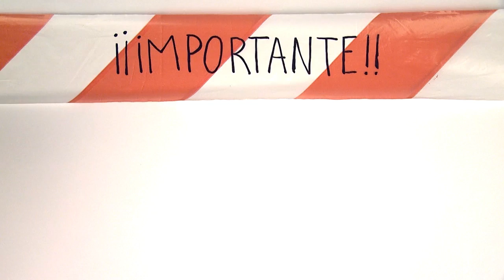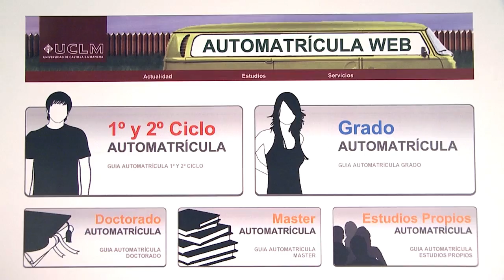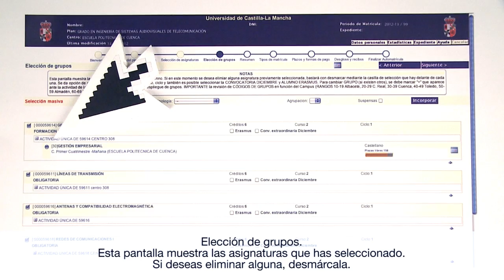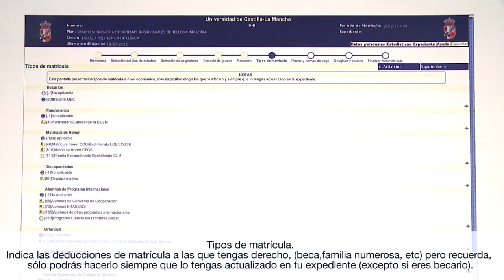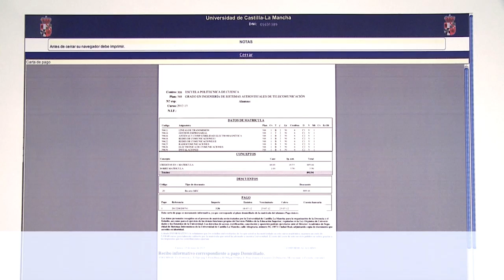Automatrícula UCLM 2013/14 HD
Vídeo tutorial para la realización del proceso de Automatrícula en la Universidad de Castilla-La Mancha.